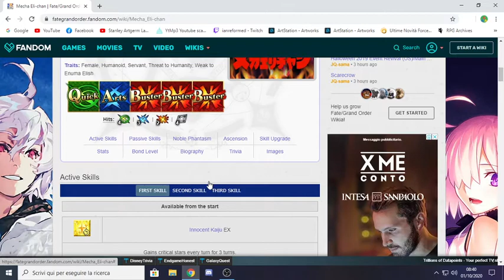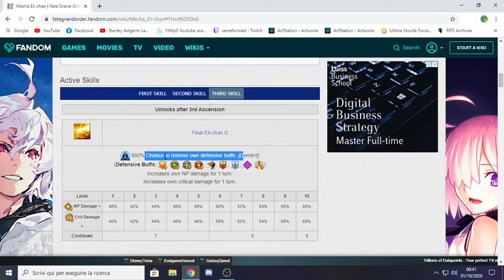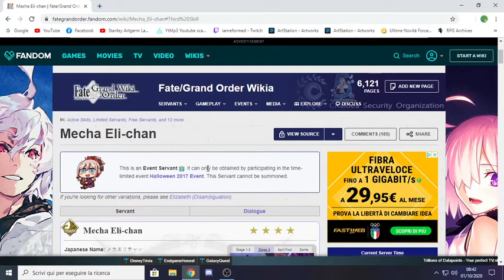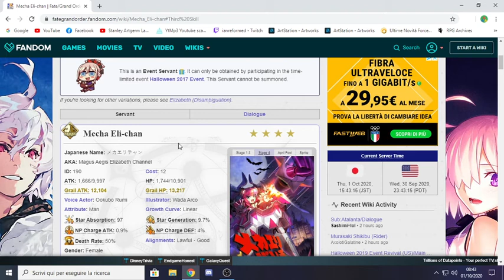[Fate Go] Elizabet Mecha Spiegazione